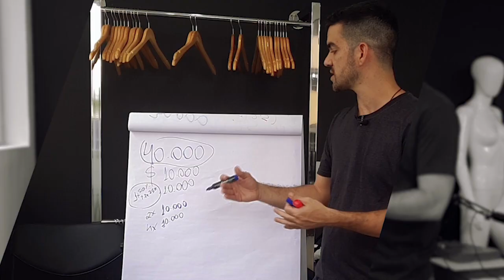Qual o caminho para COMEÇAR UMA LOJA DE ROUPAS durante a pandemia?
Estamos vivendo tempos totalmente novos, que tem trazido diversos desafios em todos os setores do países. Será que ainda dá pra começar uma loja de roupas nesse período? Coloco no vídeo de hoje a minha opinião a respeito do assunto. Vem comigo!

Clique para receber o meu conteúdo no seu WhatsApp antes de todo mundo